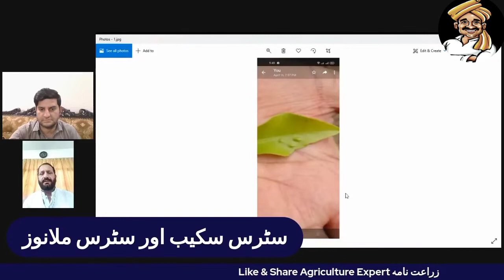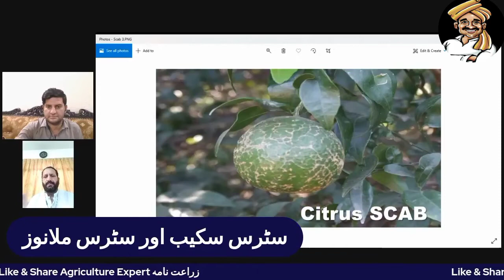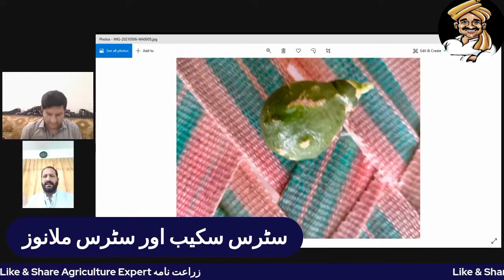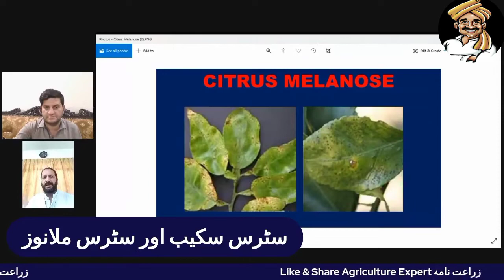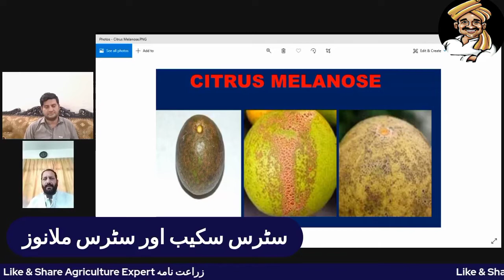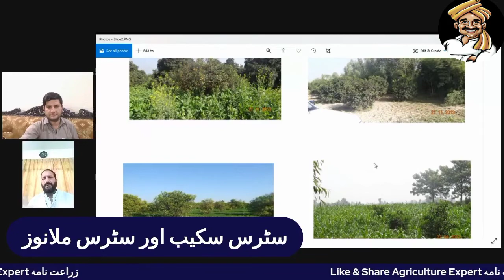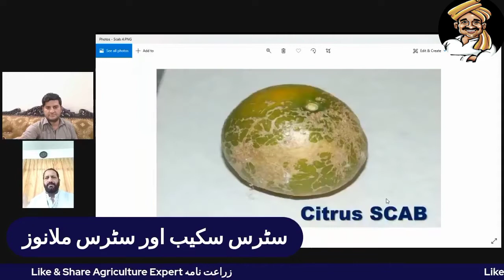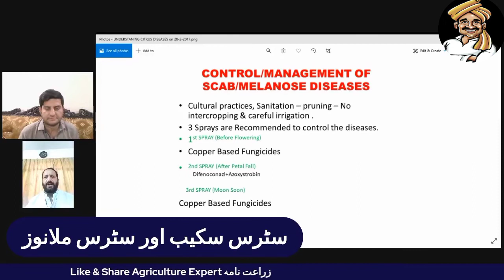Citrus Scab and Citrus melanose identification and control by Abdul Rehman CRI sarghoda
Citrus scab, caused by Elsinoe fawcettii Bitancourt & Jenk., and melanose, caused by Diaporthe citri F.A. Wolf, are serious diseases that reduce the external quality of citrus fruits produced for the fresh market , Melanose affects all types of citrus but is especially severe on grapefruit.

In this video you will find identify citrus scab and melanose along with cultural and chemical control of both of the diseases.